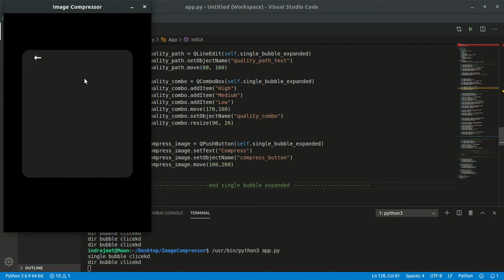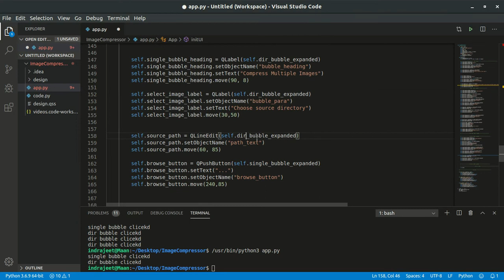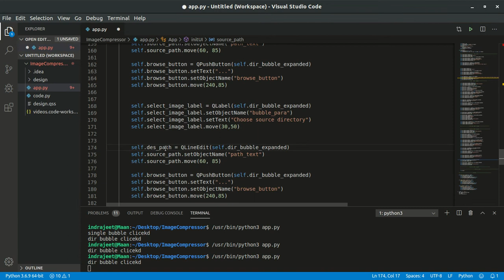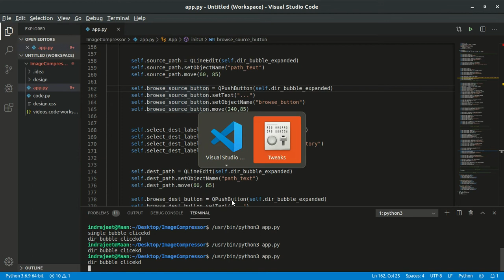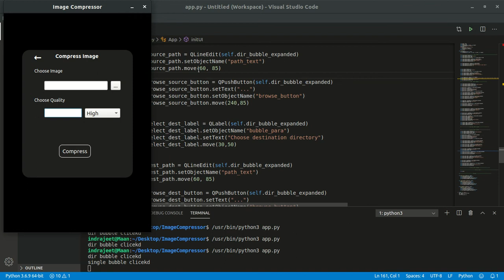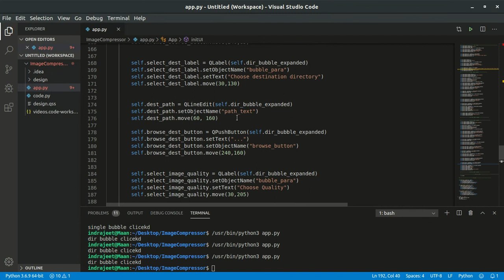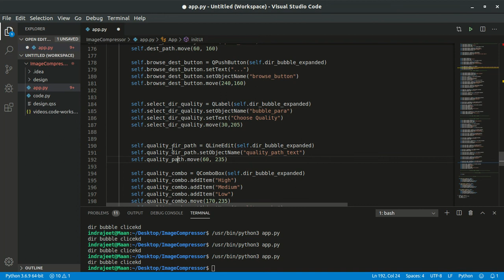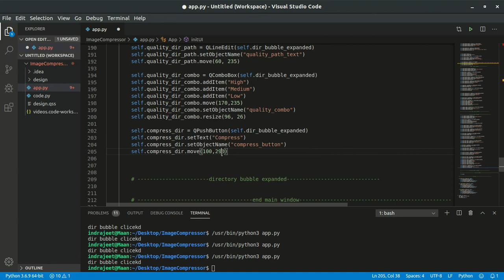12. PyQT5 - designing directory frame | Image Compressor | Python | Hindi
Note - The language used in this  video is Hindi

In this  video, we'll design the directory frame of our application, in which a user can choose a source and destination directory. Source directory will be the directory of images to compress and Destination directory will be the directory where we want to save our images after compressing.

 So if you're searching for -
- How to use stylesheet in Python PyQT5 application?
- How to use  CSS in PyQT5?
- How to use QSS in PyQT5?
- Python GUI Tutorials in Hindi.
- How to add TextFields in PyQT5?
- How to use Labels in PyQT5?
- How to use combobox in PyQT5?
- How to use buttons with css in PyQT5?
- How to change the color of button on hover in pyQT5

Indrajeet's Instagram -  i_s_maan

Ishant's Instagram - ishant_saxena